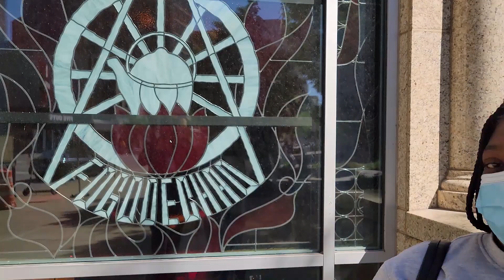Fogo De Chao | Cinco De Mayo | Salad Bar Tour | 10 Year Anniversary of Marriage Proposal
Come check out our experience at our Favorite spot, Fogo De Chao. Once again they delivered on a great meal and this time, I filmed a quick tour of the salad bar, Yummy!!! We are celebrating 10 years since I proposed to Marcia on Cinco De Mayo 2011. Wow Time Flies!!!